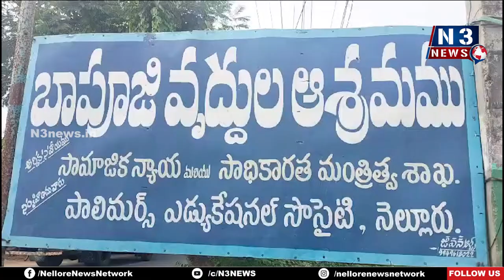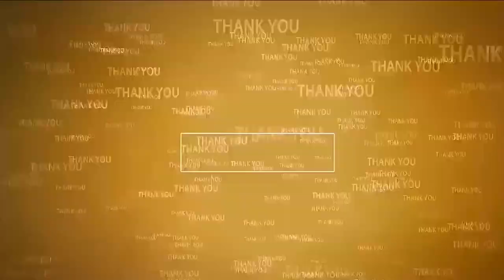బాపూజీ వృద్ధాశ్ర‌మంలో అన్న‌దానం Chimakurthy Srinivasulu birthday celebrated at Bapuji Old age Home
- ఇందుకూరుపేట‌లో ఘ‌నంగా చిమ‌కుర్తి శ్రీ‌నివాసులురెడ్డి పుట్టిన‌రోజు వేడుక‌లు